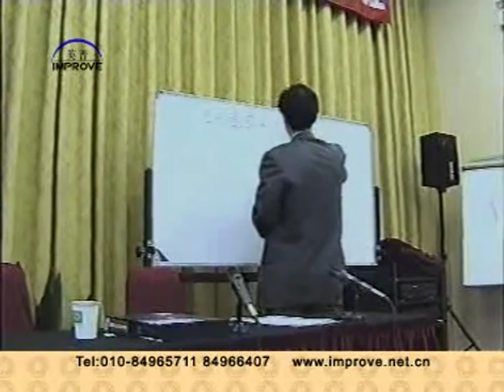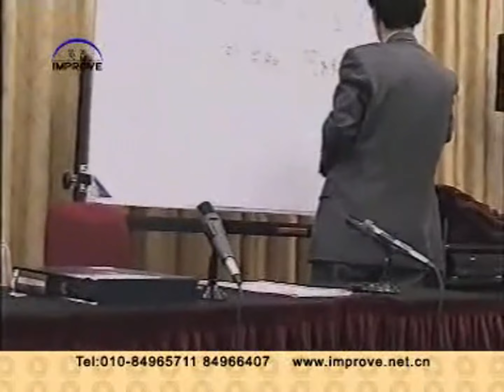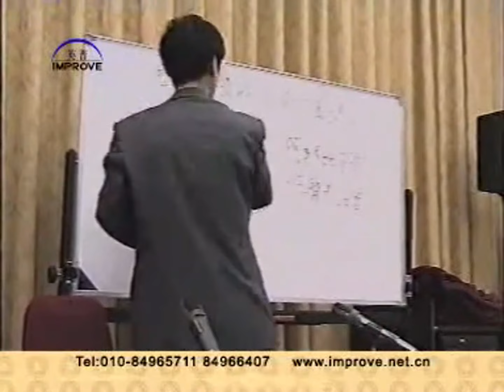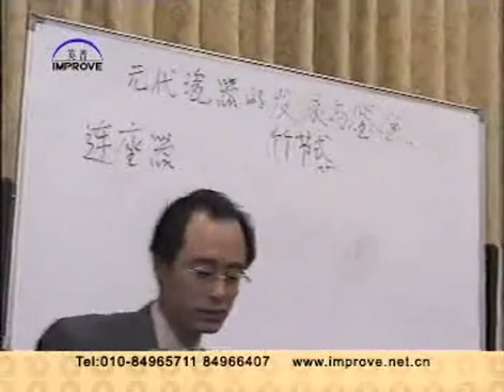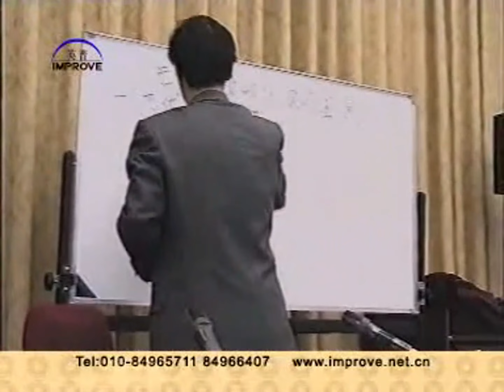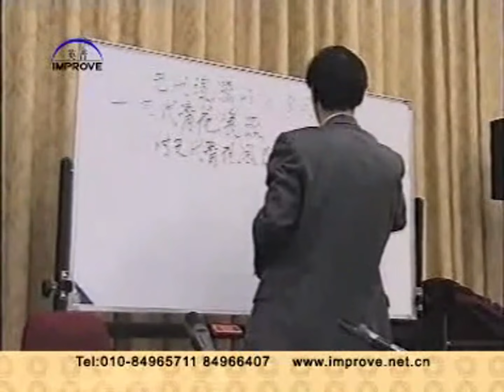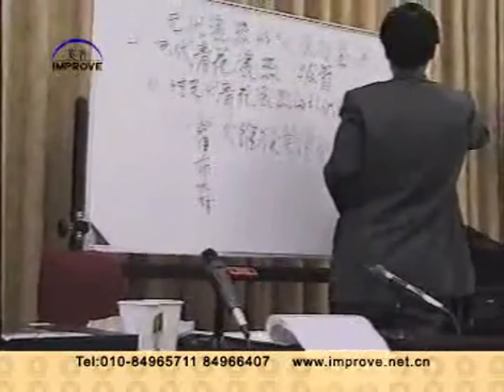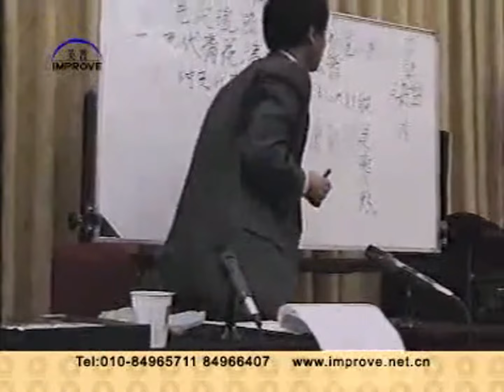吕成龙讲元青花发现与鉴定（一）